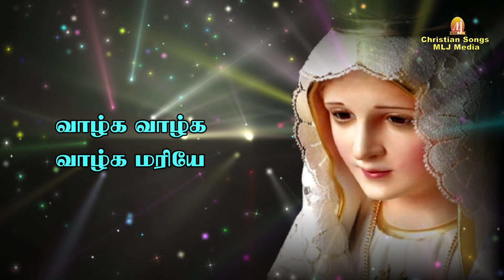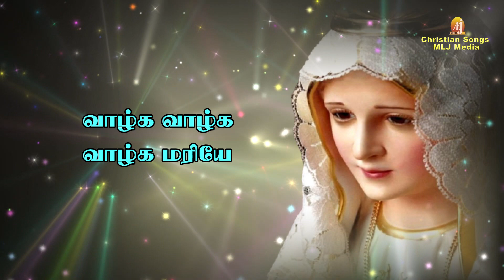Remix Song of Massilla Kanniye | மாசில்லாக் கன்னியே | Traditional Matha Song | MLJ MEDIA